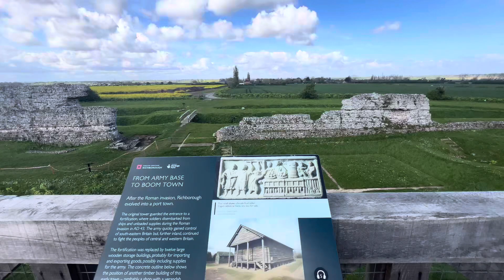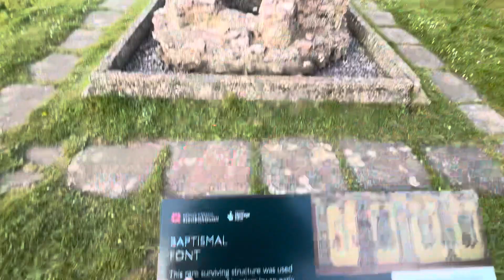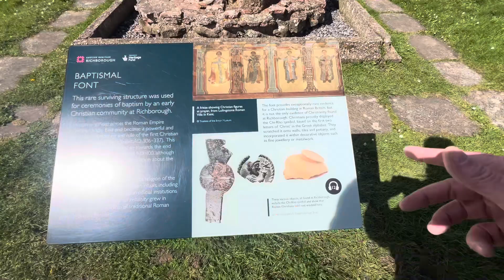The Roman Shore Fort, Richborough, Kent, England